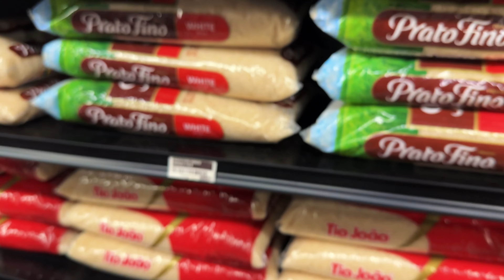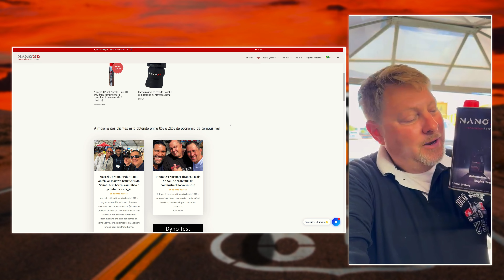MINHAS ARMAS E PRODUTOS BRASILEIROS NOS EUA